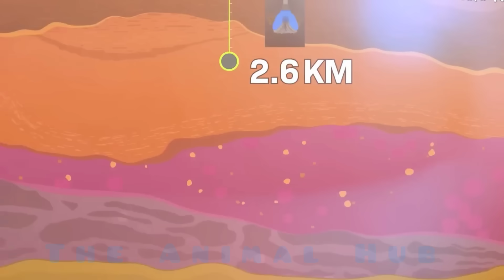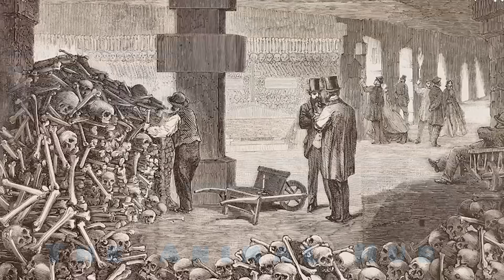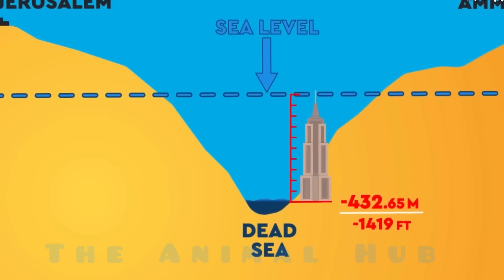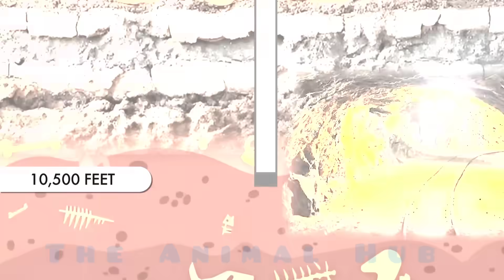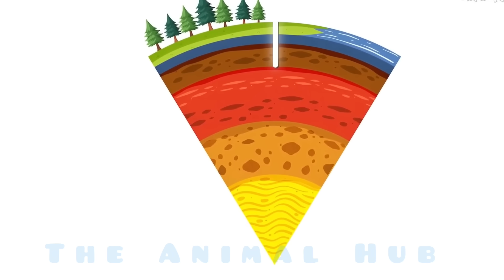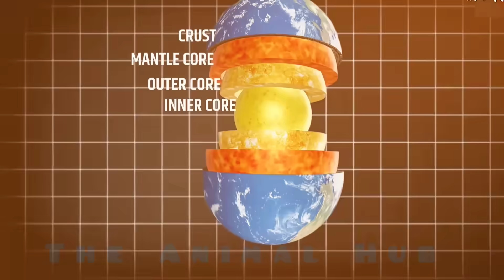Do you know what's beneath the Earth? If not, watch this video to find out.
In this video, we explore the hidden layers beneath the Earth’s surface—from the crust we live on to the blazing inner core deep below.
Why is it that scientists can reach Mars, which is over 50 million kilometers away, yet struggle to drill more than 12 kilometers into our own planet?
We’ll uncover scientific facts about the Earth’s crust, mantle, outer core, and inner core.
Through fascinating visuals, we show how deep humans have gone and what lies beneath each level—from ancient tombs and underground cities to blazing molten metal.

This video is created solely for educational and informational purposes.
We fully respect copyright laws and do not use any copyrighted materials without permission.

Our channel's goal is to showcase the wonders of both humans and animals—so everyone can learn more about science, history, and nature in an engaging way.